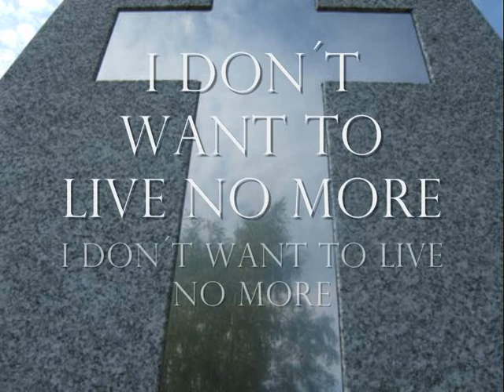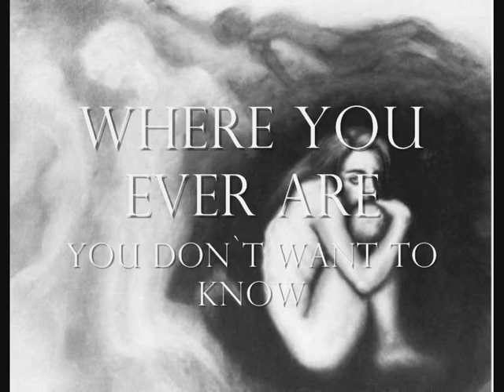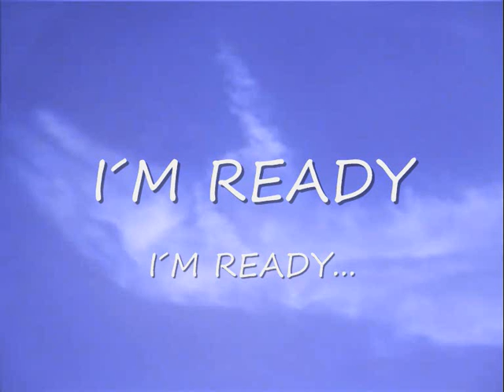ROTTWEILER - where you ever are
ROTTWEILER 1979 - Swedish powerpop from 1979.
Recorded in a studio in Nässjö town at the same time as "there is no wave" , " I am down" and "wanna be your friend"
Only the two latter songs was released on vinyl1980. Rottweiler records 8001. Printed in 500 ex.